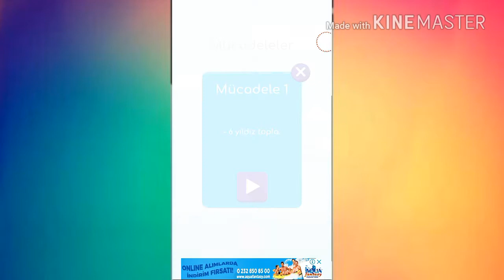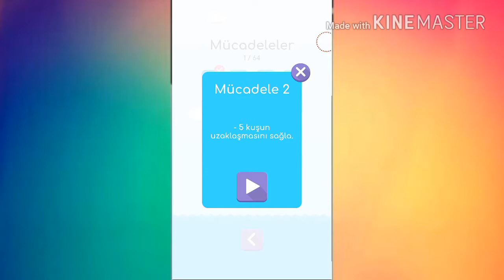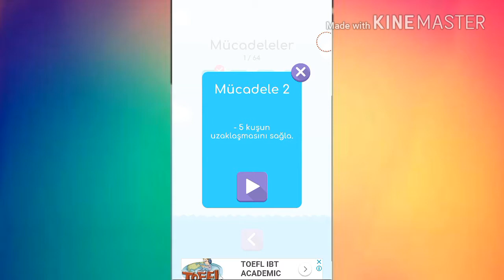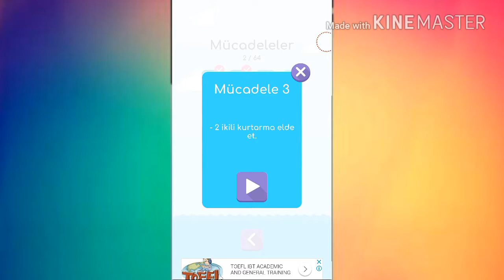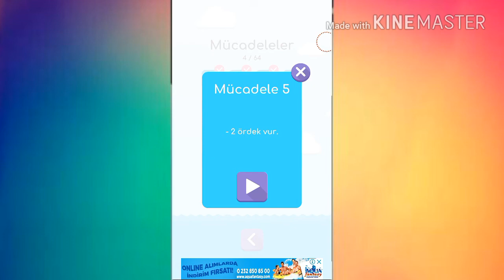Gibbets Bow Master |1.Bölüm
Beyenmeği unutmayın